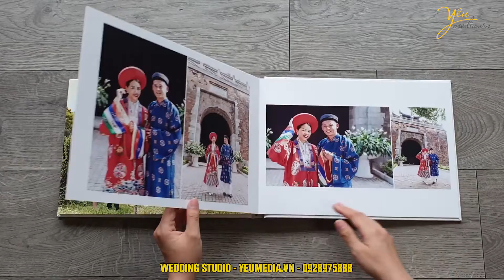Phim trường siêu "Hàn Quốc" đón cặp đôi cô dâu - chú rể của Yêu Media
Yêu Media Studio là một trong những Studio đi đầu về chụp ảnh cưới phong cách Hàn Quốc tại Việt Nam. Chúng tôi luôn chú trọng vào Studio kiểu Hàn Quốc, màu sắc trong sáng, tự nhiên. Với sự nhẹ nhàng, tinh tế, lãng mạn - phong cách chụp cưới Hàn Quốc đang được các cặp đôi săn đón nồng nhiệt.

Chúng tôi luôn chú trọng tới việc đầu tư trang thiết bị hiện đại, nhiếp ảnh gia luôn cập nhật phong cách cũng như kiểu dáng mới nhất, tất cả các dòng váy cưới và vest cưới cũng theo phong cách Hàn Quốc để phục vụ các khách hàng Cô dâu - Chú rể tại Hà Nội, Huế, Đà Nẵng, TP Hồ Chí Minh.

Hãy cùng ngắm 1 bộ ảnh mà Yêu Media chụp theo phong cách này tại phim trường Hà Nội, của cặp đôi Định - Lộc bạn nhé!

Trụ sở Hà Nội: 428Tây Sơn - Thành Phố Hà Nội